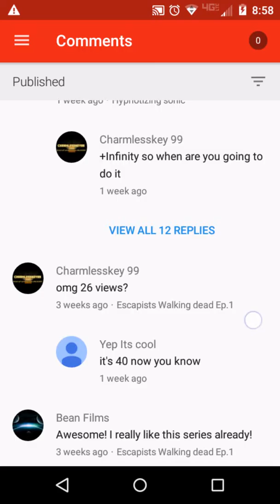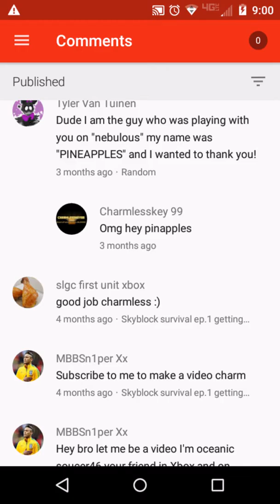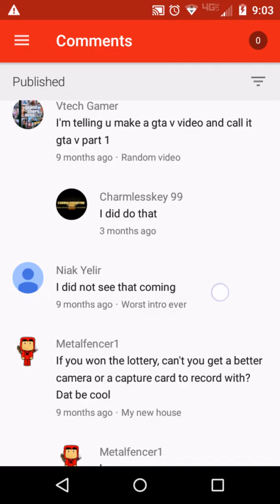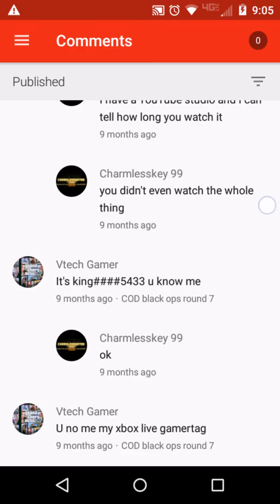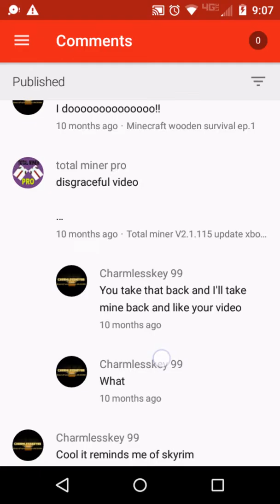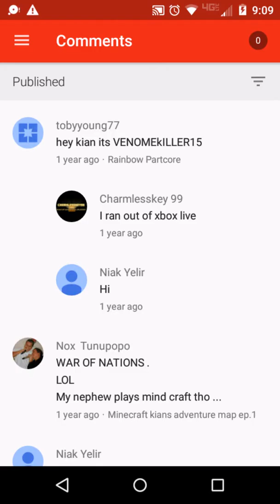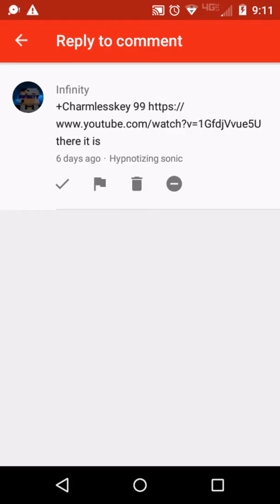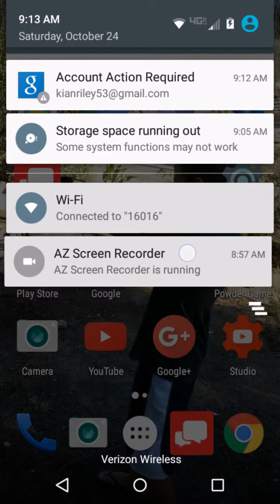Reading your comments Ep.1